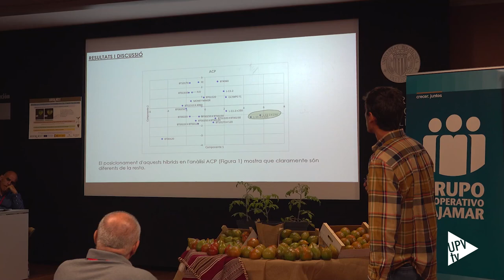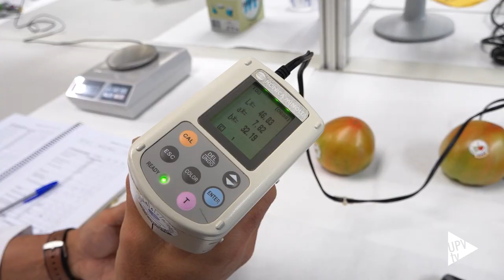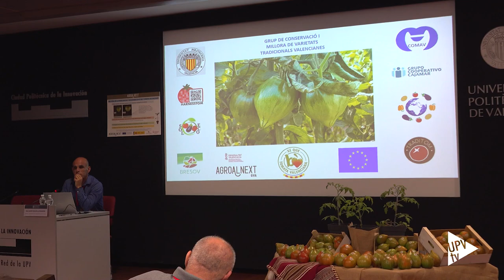Tomata valenciana. L'autèntica - Noticia @UPVTV; 06-06-2024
La Universitat Politècnica de València ha acogido el "II Congrés de la Tomata Valenciana. L’Autèntica." En esta edición del congreso se ha hecho especial énfasis en la necesidad de identificar la auténtica ‘Tomata Valenciana’ en la cadena de producción, pero sobre todo en las superficies de comercialización.